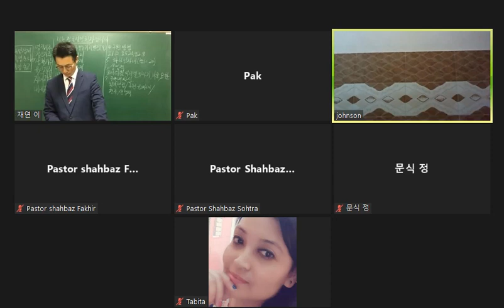2021 08 09바부푸라3